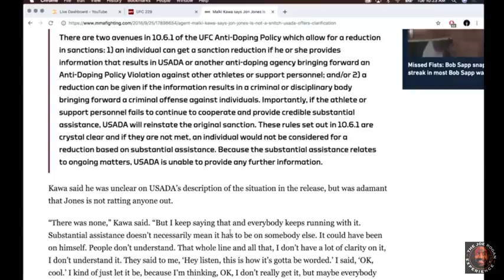Joe Rogan - "I Don't Think Jon Jones Cheated"